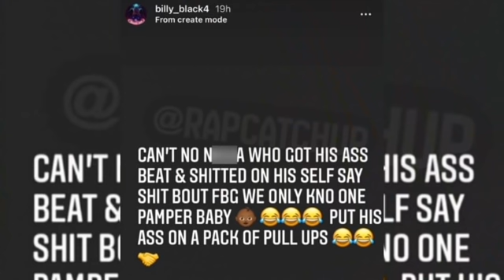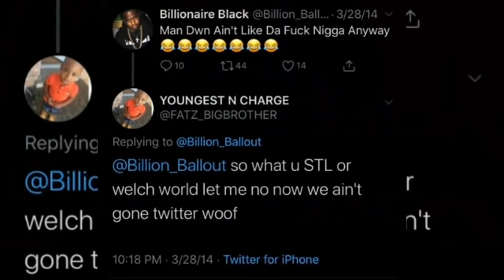Billionaire Black the last man standing long as he stay away from 051 young money